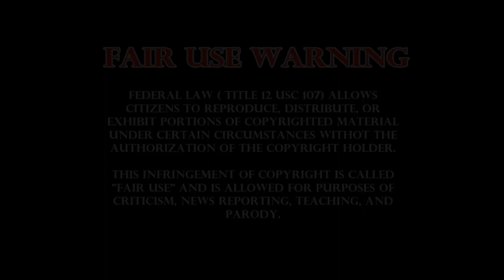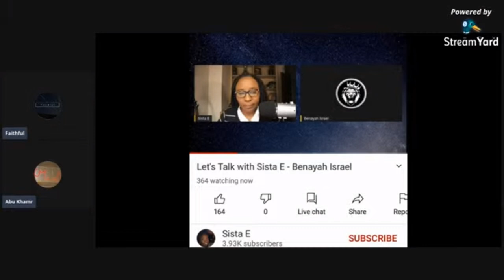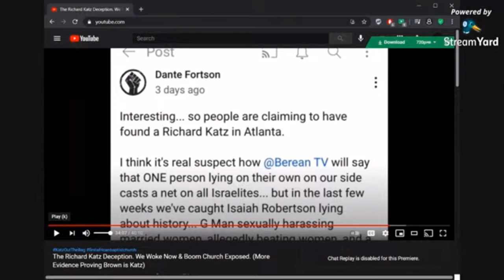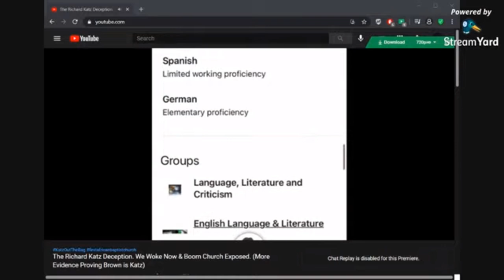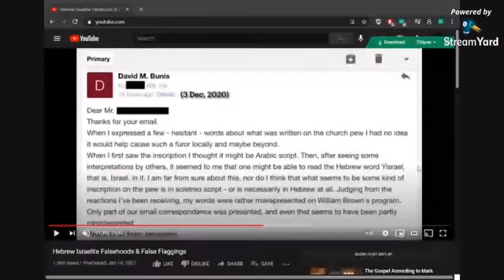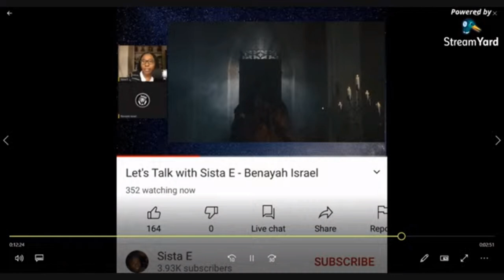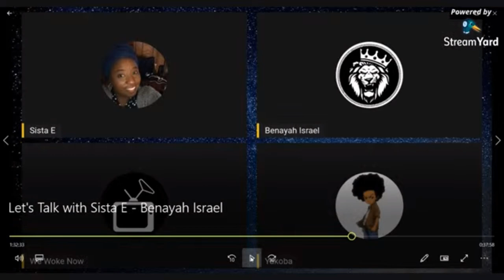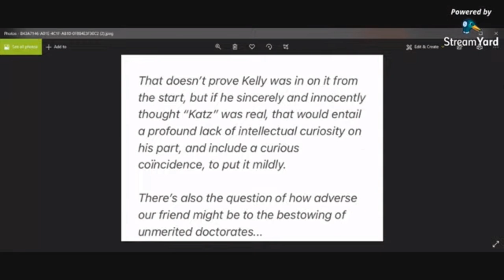Correcting Sista E & Benayah Israel: The Richard Katz Deception Revisited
Addressing the false claims made by "Hebrew Israelites" Sista E and Benayah Israel.  Watch as we definitively prove that the GA based professor named Richard Katz is NOT the purported Tel Aviv based professor named Richard Katz, who was actually William Brown of Boom Church Atlanta pretending to be a Tel Aviv based professor.  Also refuting the baseless assertion that Hebrew professor David Bunis had been bullied in any way, a claim first alleged by "Hebrew Israelite" Kelly Richardson of We Woke Now.